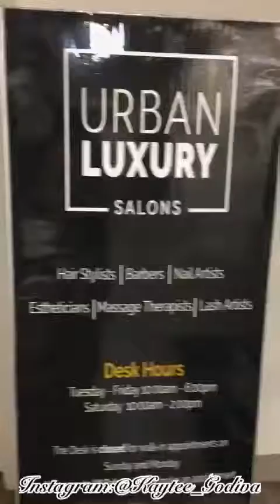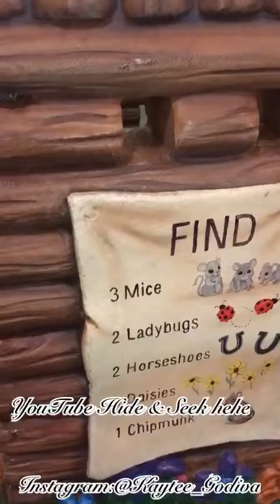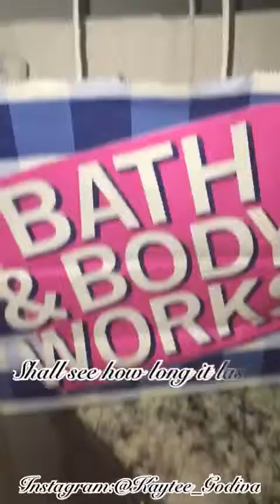A day in the life of a mom| Come spend the weekend with us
Today’s episode is about our weekend! So come spend it with us! Special shout out to @simplysageskincare simplysageskincare and lfthx for the amazing eyebrow wax! I had a blast! You can check Sonia out and all her amazing services if you live in Denver: 403 16th Street Mall Suite 300 (3rd floor
Denver, CO

Also a special shout out to Nespresso for making me feel so special yesterday!!

We hope y’all enjoy this video! We will see y’all in our next one!